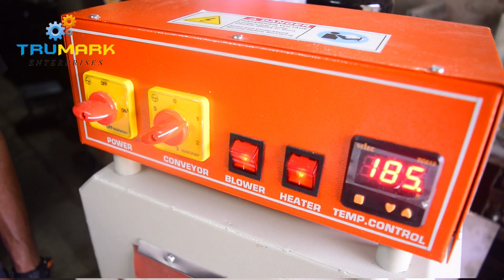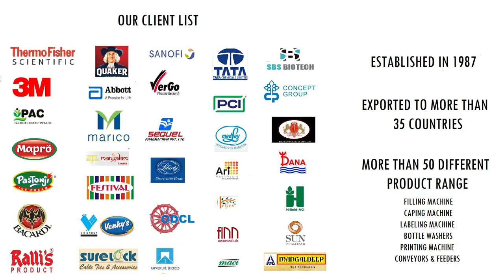Shrink Tunnel-8x8x24 inch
Shrink tunnel is for labeling small  juice bottles, containers, plastic bottles, sweet boxes etc
shrink tunnel having tunnel size width 8x height 8x tunnel length 24inch is very popular with small businesses for shrink labeling products like bottle, juice bottle, containers, sweet box, incense box, electrical parts, food item, food packing, electronics etc

Machine works on 1phase 230v and have 4.5kw of heater, comes with silicon rod conveyor, 3step speed, digital temperature controller DC motor drive, single blower.

Heaters are placed from left, right and bottom of conveyor to distribute heat uniformly and give best shrink results for body shrink labeling applications

We can provide machine with ac motor and variable speed drive, wired or Teflon mesh conveyor, legs to make it standing model.. These are optional feature on request at extra cost.

Juice bottle shrink labeling machine
Soda bottle shrink labeling tunnel machine
Heat shrink tunnel
Tru mark shrink tunnel
Shrink labeling system